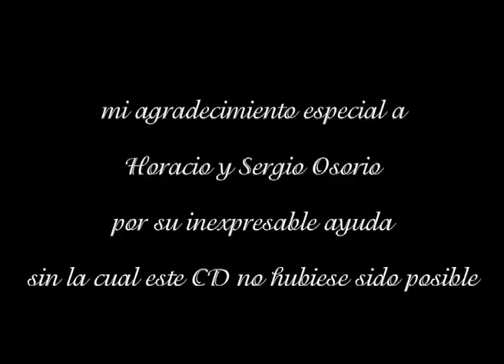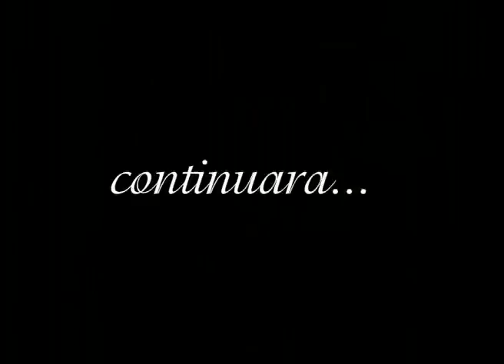El Valor de Volar - Tito de Francisco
Video-Muestra del maravilloso Arte de nuestro hermano del Alma Tito de Francisco (Artista Polifacetico, Guionista,Director y Productor de Cine ( Tunuyan-Mendoza)
Gracias Tito por recordarnos El Valor de Volar